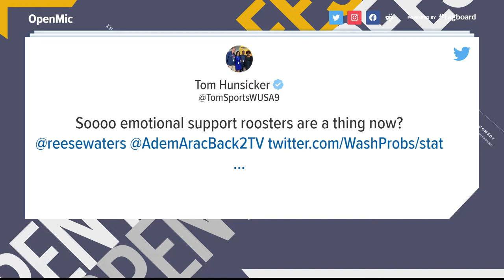Walking a rooster in Target | Open Mic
Roosters are normally spotted on barns plodding around and waking everyone up. But we spotted one HERE in DC.